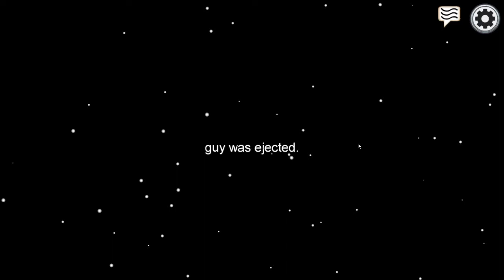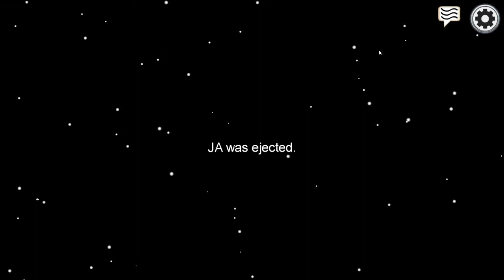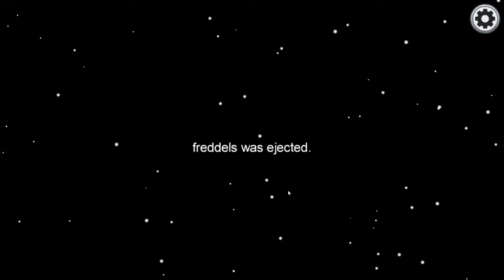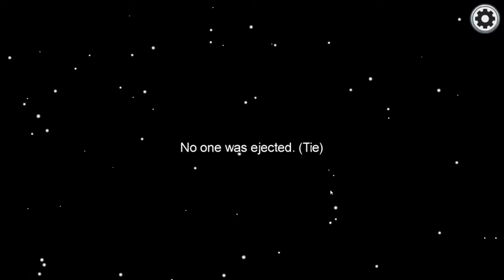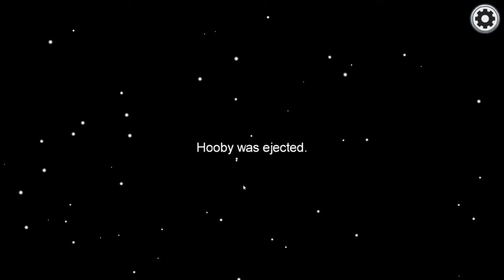More sneakygirl! ( Part 2 )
well more sneakygirl!